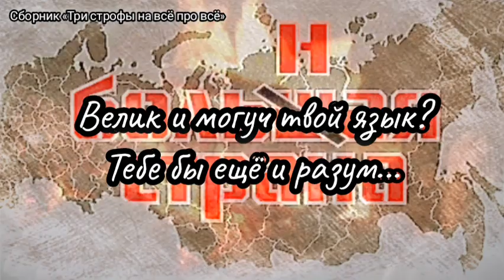ВЕЛИКИЙ, МОГУЧИЙ ЯЗЫК...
Для гордости штука ценная...
Но только велеречивость —
Не признак ума и гения.

Размахивать толку нет
Своим помелом могучим,
Когда не добро на сердце,
А мысли как серые тучи.

И много ли надо ума, чтоб сплетать
Пустые, надутые фразы?
Велик и могуч твой язык?
Тебе бы ещё и разум...